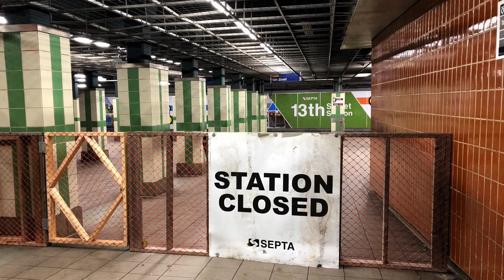SEPTA trolleys on “Trolley Tunnel Blitz” diversion, 6/19/2021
Each summer in recent years, the Southeastern Pennsylvania Transportation Authority has closed its Center City trolley tunnel to traffic for two weeks in order to perform necessary repairs and upgrades. Doing this work at that time of year makes the most sense, as traffic is somewhat lighter.

What this means for trolley service is that subway-surface routes 10, 11, 13, 34 and 36 cannot travel under Center City to their downtown loop under City Hall. Instead, they loop on the west side of the Schuylkill River in the University City neighborhood, connecting with the Market-Frankford line at its 40th Street subway station, giving riders a free transfer to continue their journeys. The official parlance is to say the trolleys are using the "diversion route." Insiders and railfans call it going "over the top."

The diversion carries SEPTA's 1981 Kawasaki light rail vehicles over sections of street trackage not normally used in regular service, save for late nights when the tunnel is closed. For railfans, it is an opportunity to ride and photograph rare mileage. This was the subject of a Railpace Magazine article in 2001

The video seen here was taken on June 19, 2021, a blissfully sunny day when the streets of University City were alive with the clanging of trolley cars going about their work on the largest surviving first-generation streetcar system in the United States.

For more on Philadelphia's trolleys in the SEPTA era, see my book